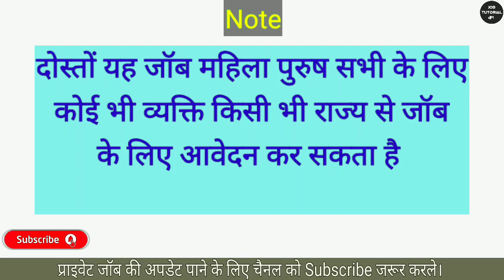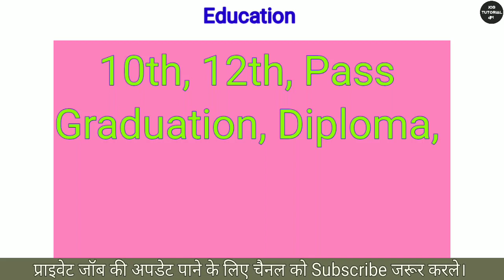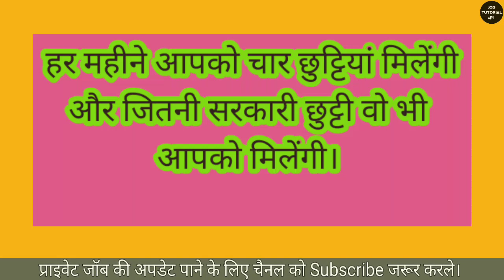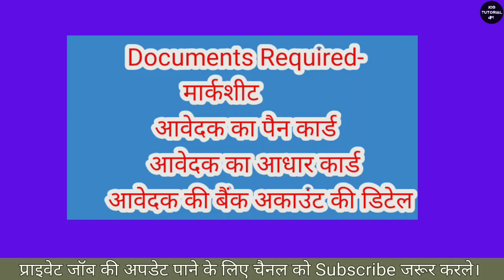कंपनी में हेल्पर चाहिए | सैलरी :- 25,500 प्रति माह | Private Job Vacancy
कंपनी में हेल्पर चाहिए | सैलरी :- 25,500 प्रति माह

Work from home job in Lucknow
Private job vacancy 2023 Lucknow
DMRC maintainer upcoming vacancy
Work from home job 2023 in mnc Company
Greater Noida job vacancy today
Fresher job in Noida for Fresher
Bpo work from home jobs 2023

Sarakri naukari job update
Sarakari naukari job 2023
Private computer job vacancy 2023
Private job computer course
Private office computer operator job 2023 online kaise kare